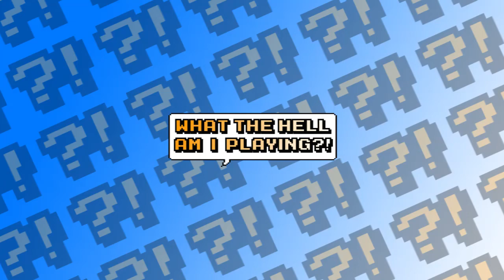Moemon: Emerald Version - Part 46 - I'm not even sure what to put here - WTHAIP?!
My creativity bone is broken, send help!